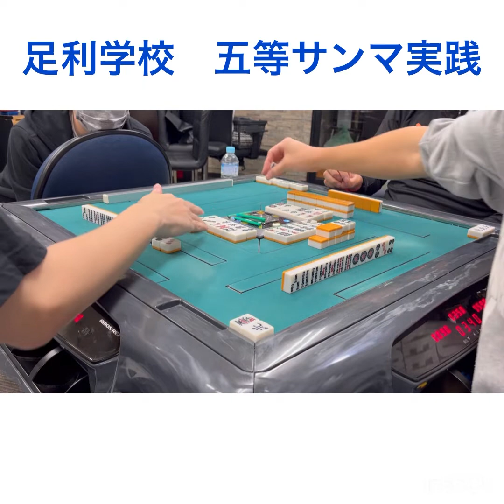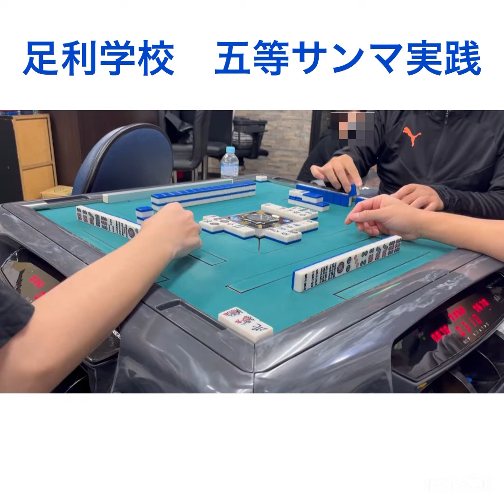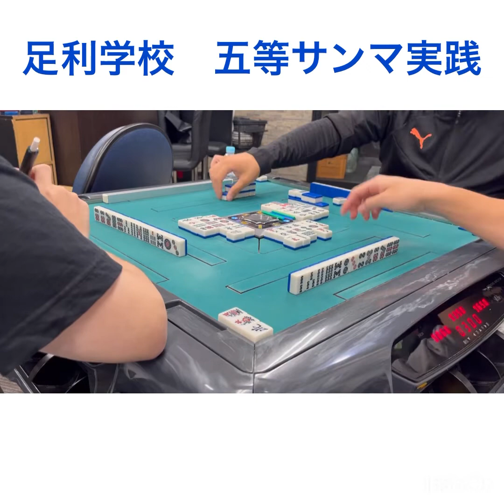足利五等実践